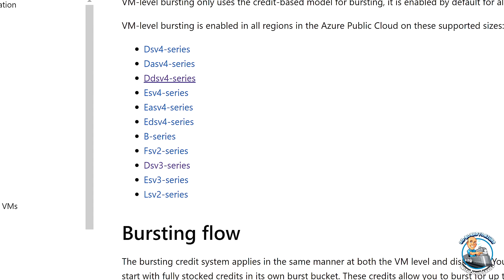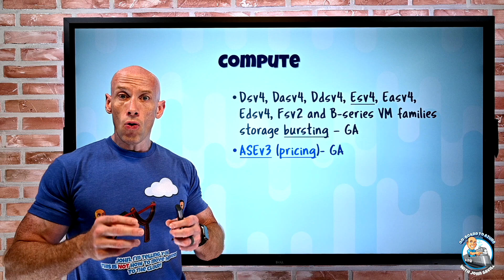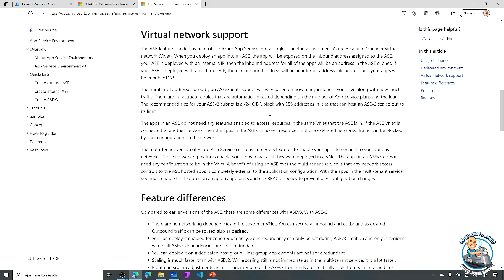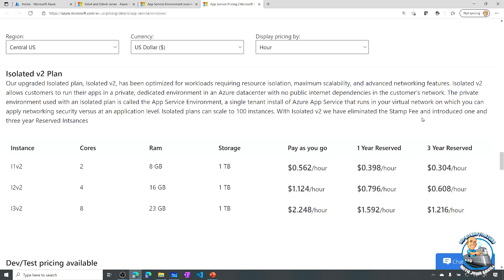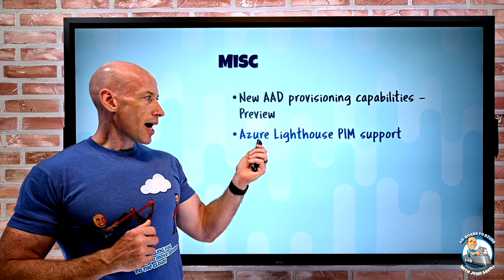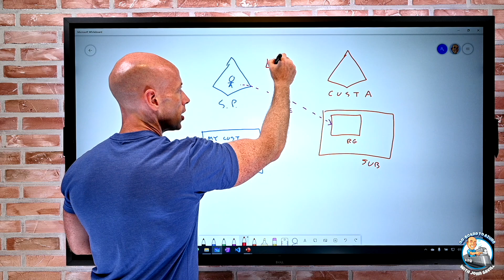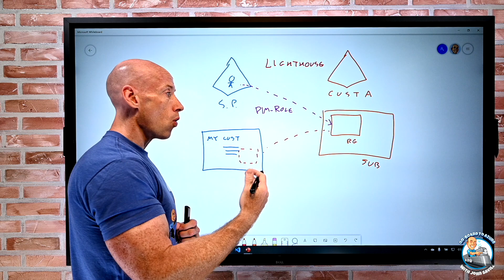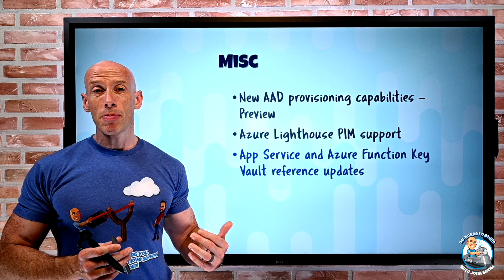Azure Infrastructure Weekly Update - 11th July 2021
This week's update. Small number of updates but some important ones and AMA announcement!

00:00 Introduction
00:20 AMA detail
01:00 New videos
01:43 New VM SKU disk burst capability
04:10 ASEv3 GA
07:43 App Gateway WAF new CRS
08:18 New AAD provisioning capability
09:44 Azure Lighthouse PIM support
13:02 App Service Key Vault reference update
14:19 Close